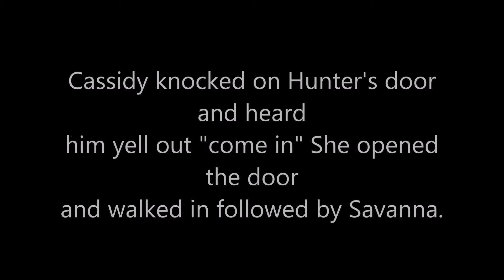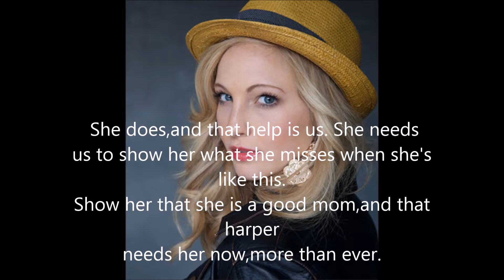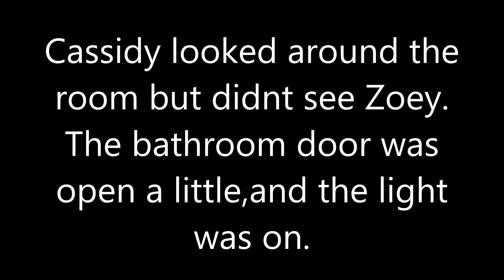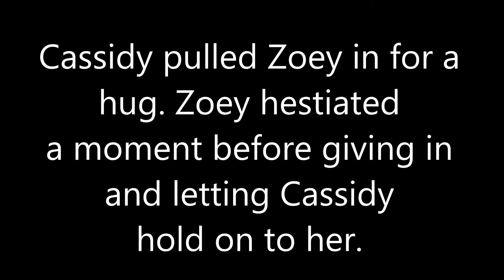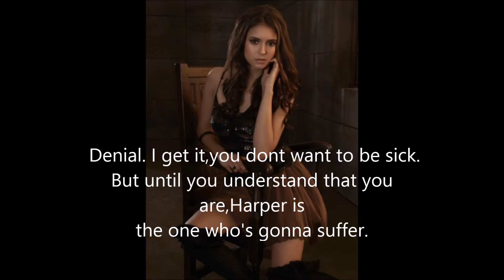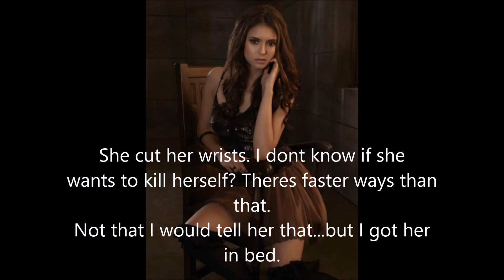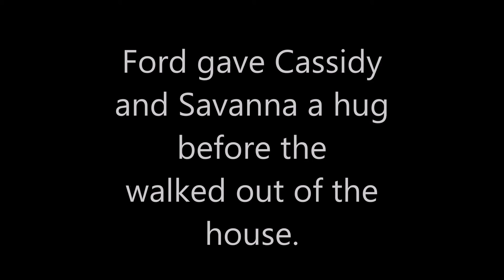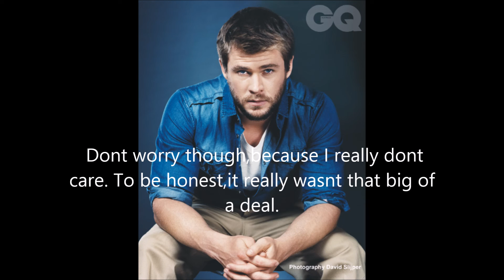Nothing Changes | Season 6 Episode 5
Uh Oh...Zoey!
Will Aria show up in time to help Zoey?